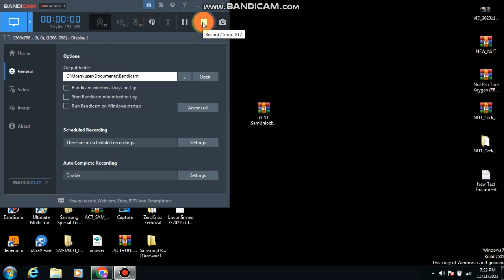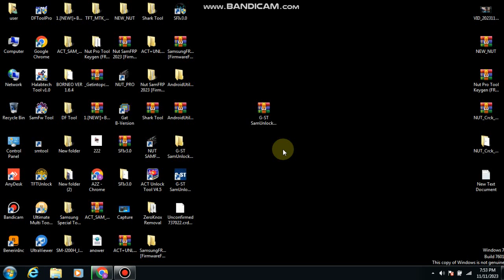Samsung Frp Tool 2024 | Samsung Frp Bypass Android 13 One Click | Samsung Frp Bypass No Need *#0*#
No *#0*# Samsung Qlcm Cpu Frp Bypass 2024 | Samsung Frp Remove Adb Enable Fail Without Test Point

Download Link = Comment Box Check

friends
i'm Show To You No-*#0*# Samsung Frp Bypass 2024
Hello  friends

friends
i'm Show To You No-*#0*# Samsung Frp Bypass 2024 Qlcm Cpu
samsung frp bypass 2024 android 14 adb enable fail
Samsung Frp Bypass 2024 Tool
Samsung Frp Remove Android 12
Samsung A11 Frp Bypass 2024
Samsung A02s 5G Frp Bypass 2023